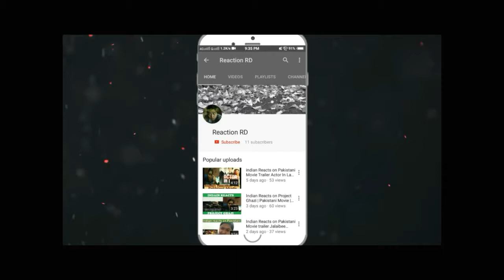Indian songs which Pakistan Copied (Pakistanio ne churaye gaanay India se)